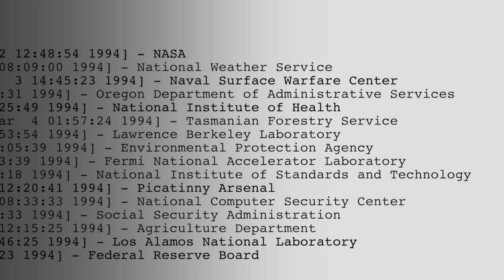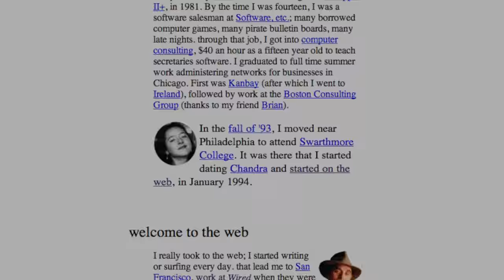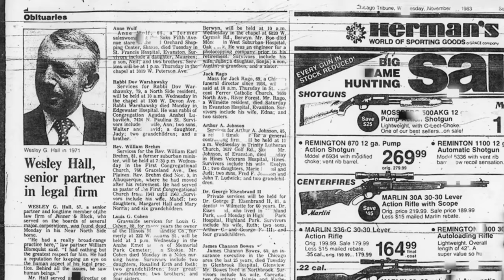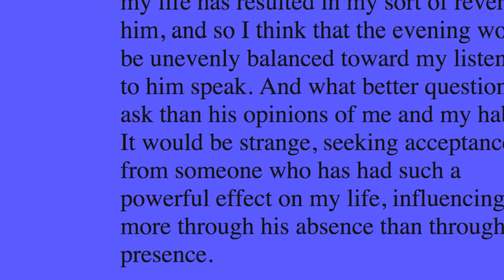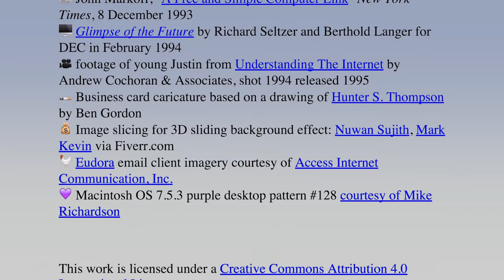portrait of the blogger as a young man - chapter 3/8 - overshare: the links.net story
This is the third chapter from overshare: the Links.net story - looking at how one person introduced themselves to the world through a web page.

Hello, my name is Justin Hall and I've been sharing my personal life in explicit detail online for over twenty years. Starting in 1994, my personal web site Justin's Links from the Underground has documented family secrets, romantic relationships, and my experiments with sex and drugs.

overshare: the links.net story is a documentary about fumbling to foster intimacy between strangers online. Through interviews, analysis and graphic animations, I share my motivations, my joys and my sorrows from pioneering personal sharing for the 21st century. In 2004 the New York Times referred to me as "perhaps the founding father of personal weblogging." I hope this documentary reveals that I was a privileged white male with access to technology who worked to invite as many people as possible to join him in co-creating an internet where we have a chance to honestly share of our humanity.

Find the whole video free and even pay for it